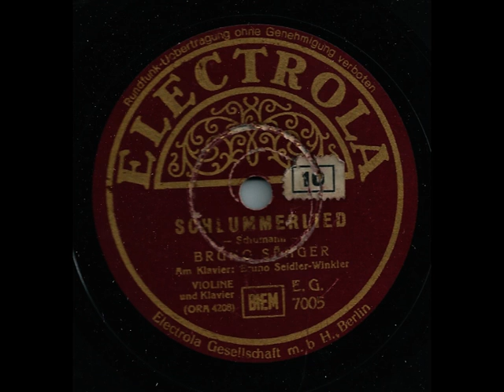Schlummerlied - Bruno Sänger & Bruno Seidler-Winkler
Schlummerlied
Bruno Sänger (Violine) & Bruno Seidler-Winkler (Klavier)
Electrola E.G. 7005
Matrize: ORA 4208 2